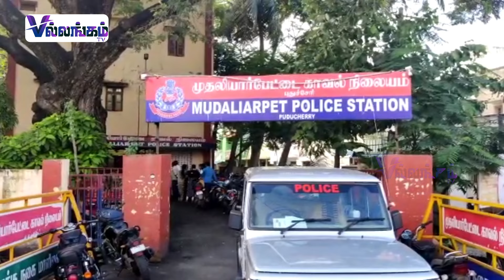பாம் ரவி கொலை வழக்கில் 31 பேர் விடுதலைக்கு, போலீஸ்தான் காரணம்...